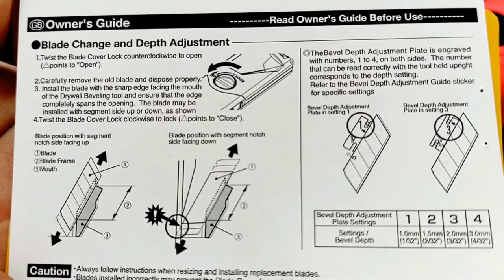Рубанок кромковий для гіпсокартону TAJIMA TBK120-H45 edge planer for drywall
Купити можна на сайті - офіційний представник Tajima в Україні.

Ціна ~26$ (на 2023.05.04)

- Рубанок призначений для зняття рівної фаски,  певної ширини, під кутом 45°.

- Ідеально підходить для гіпсокартону та силікатно-кальційових плит.

- Регулювальна пластина, для 4 налаштувань ширини фаски:
   1 = 1.0мм(1/32")
   2 = 1.5мм(2/32")
   3 = 2.0мм(3/32")
   4 = 3.0мм(4/32")

- Плавне ковзання по матеріалу, за рахунок абсолютно рівних граней алюмінієвої основи, та додаткового фірмового покриття FLUORO COAT ™.

- Надійна фіксація робочого леза, за рахунок магнітної платформи, додаткових упорах та гумової притискної пластини.

- Кришка рубанка закривається щільно, без люфтів, і фіксується надійним дволопатевим поворотним замком.

- Всередині рубанка є відсік, для зберігання запасних лез.

- Використовується з стандартними сегментними лезами - 18х100 мм. У рубанці використовується половина стандартного леза, тому в комплектацію входить спеціальний шаблон, для зручності розділяти лезо на дві рівні частини.

- Комплектується, супер міцним лезом Tajima Endura Blade.

- Розмір 120х58х30мм.
- Вага 125 грам.